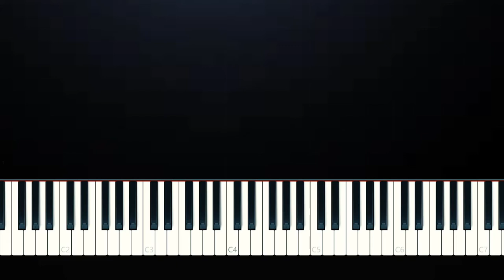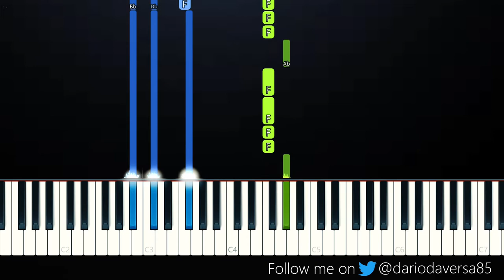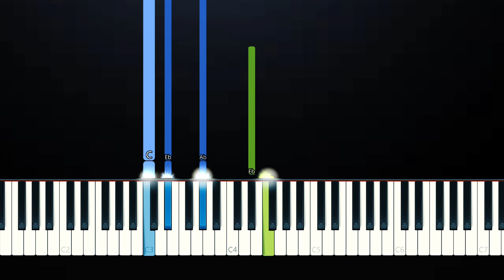Kayou - I Can't Hate You (Piano Tutorial)